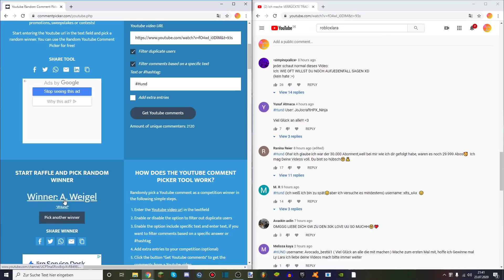Ich spiele TOWER OF HELL in Roblox! + Verlosung (Deutsch) | RobloxLara